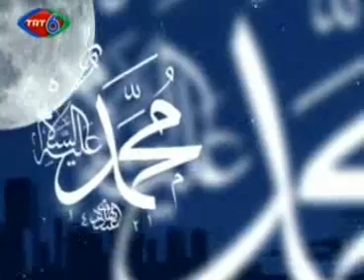TRT Şeş'te Kürtçe mevlit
Sesiz devrim olarak yayına başlayan Kürtçe TV, her geçen açılımlarına bir yenisi ekliyor..

Bir süre önce yayına başlayan ve Doğu ile Güneydoğu bölgelerinde yoğun ilgiyle izlenen TRT Şeş, Diyarbakır'da Kürtçe çekilen Mevlit Kandili programını yayınladı.

Ayrıca programa Diyarbakırlıların yoğun ilgi gösterdiği gözlendi.

Mevlit Kandili olması nedeniyle Diyarbakır İl Müftüsü Ali Melek tarafından organize edilen Kürtçe vaaz ve mevlit yatsı namazının ardından Ulu Cami'de kandil programı yapıldı.

İşte Kürtçe TV'de yayınlanan Mevlit Kandilinden bir bölüm